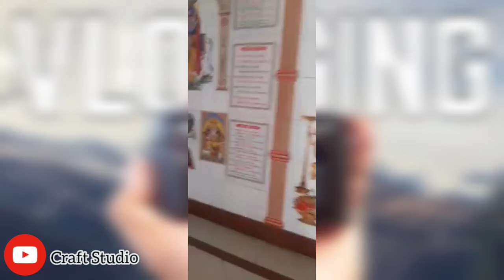My First Vlog | Kholi Wale Baba Mandir